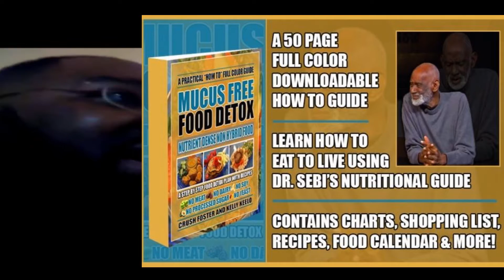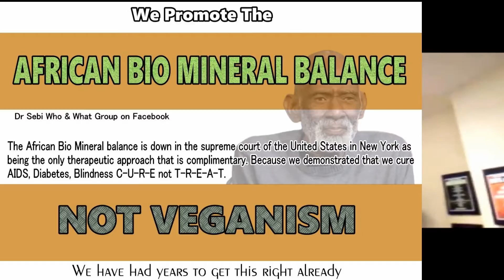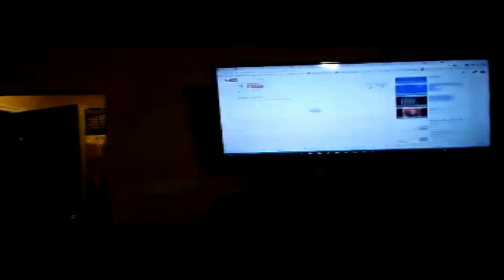Zee Malachi In New York for New Years Eve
Visiting Kel and Crush